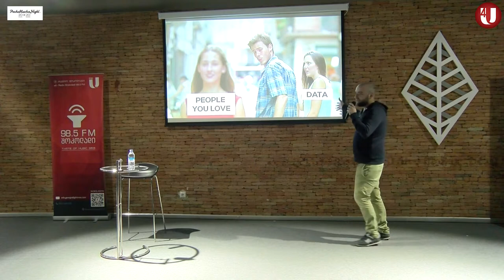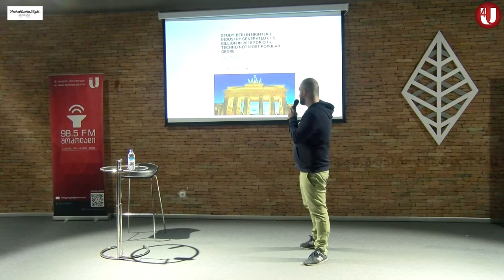PechaKucha Night: Pizza That City Deserves - Levan Gomshiashvili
PechaKucha Night Tbilisi vol. 6

🎤 Levan Gomshiashvili, Chief Tasting Officer, Night Pizza
“Pizza That City Deserves”